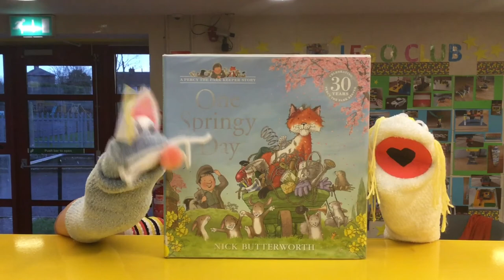How to make a Sock Puppet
Join Breda in Nenagh Library for another fun craft session.  Today, she is joined by Charlie the cat, who wants to find out where sock puppets come from.  Let's find out how to make a sock puppet!

For this craft you will need:

An odd sock.
2 ping pong balls or poly balls.
2 googly eyes.
Scissors.
Glue.
Foam.
Sellotape.
Red and black card.
Plain cardboard.
Scraps of wool.
Marker.